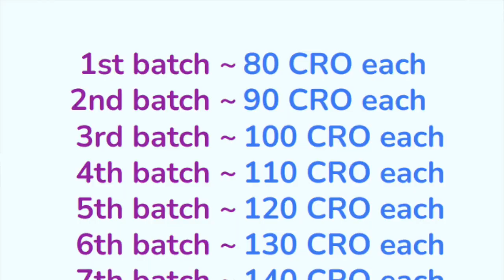FOMO or FUD ? Marble Verse NFT Review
A new series of videos about upcoming NFTS on the Cronos Block Chain. We briefly talk bout the white paper, tokenomics, devolopers, and give our FOMO or FUD about the project at the end of each video.

In this video, we pinpoint the important things about the Marbel Verse NFT project on EBisusbay. A play-to-earn, marble racing game where anyone can buy a marble NFT and race it to earn IN game currency (Rolleum).

Web 3 for beginners, NFT, Cronos, CRO, Cronos NFTS
Mad Meerkat NFT, Cronos NFT, Cro NFT, cronos blockchain, Lazy horse race club